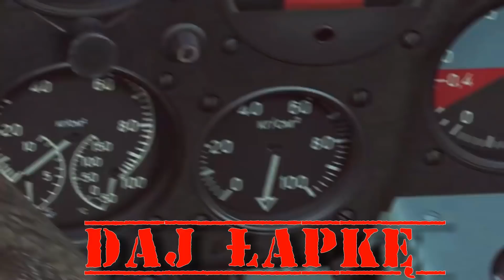War Thunder po Polsku - Dev. server cz. I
WAŻNE - ZANIM DASZ SUBA !

↓↓↓↓↓↓↓↓Więcej poniżej↓↓↓↓↓↓↓↓↓↓↓↓↓↓
PRZYPOMINAM ŻE CZEKAM NA POMYSŁY JAK CELEBRUJEMY 100 ROCZNICĘ NIEPODLEGŁOŚCI
Wszystkie materiały nt.: gry tworzone są na podstawie dostępnych materiałów i mojej własnej interpretacji lub opinii.
Opieram się o doświadczenie własne, graczy z którymi mam kontakt, osobami związanymi bezpośrednio ze środowiskiem tworzenia gry oraz o właściwie nie ograniczony dostęp do materiałów i dodatków ( testy, pojazdy )
Znajdziesz tu również ciekawostki historyczne.

Na tym kanale dzielimy się informacjami oraz pomagamy sobie .

Jeżeli chcesz się wypłakać , ponarzekać lub tylko porzucać mięsem w grę lub zespół developerski - to nie kanał dla Ciebie